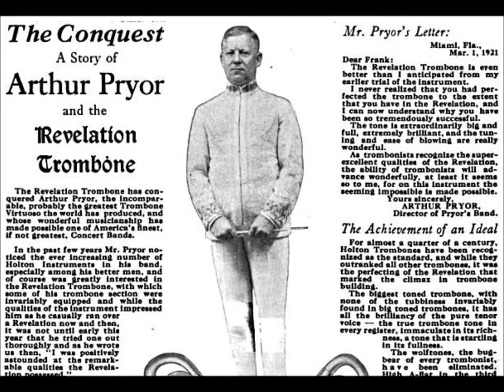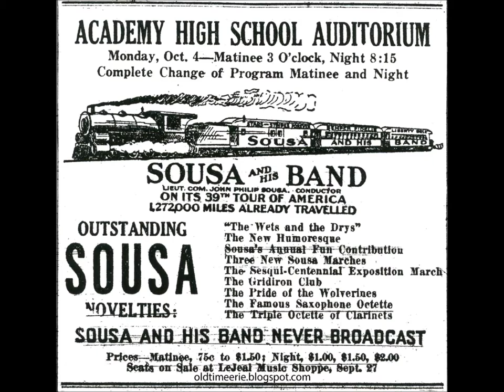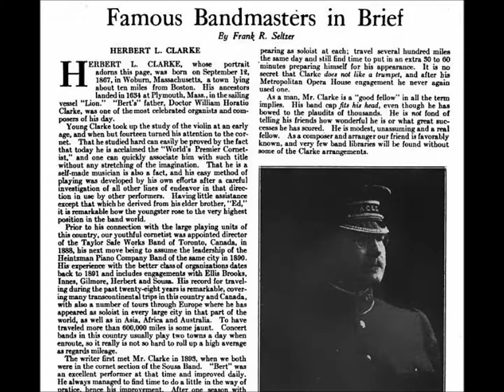John Philip Sousa’s “El Capitan” played circa 1901 by the London Concert Orchestra, Lambert cylinder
John Philip Sousa’s “El Capitan” is played circa 1901 by the London Concert Orchestra on a rare Lambert cylinder

John Philip Sousa was among the most important figures in American music.

He was born on November 6, 1854, in Washington, DC, to Antonio and Elizabeth Sousa.

He played violin in a number of orchestras prior to assuming, at age 26, the post of U. S. Marine Band director in 1880, a position he held until 1892.

The first recordings associated with Sousa were made by the U. S. Marine Band in 1890.  It was not the full band since recording technology at the time could accommodate little more than a dozen players.  It recorded at least 229 titles for Columbia by the summer of 1892.

The conductor left the band on August 1, 1892.  He had started forming his own band, which by July had been engaged for the October dedication of Chicago's Columbian Exposition.  Patrick Gilmore died on September 24, which created a rare opportunity to hire great musicians.  This death also left a void that Sousa could fill.

The new band was at first called Sousa's New Marine Band but this name was short-lived due to objections by the U. S. Marine Band.  It was renamed Sousa's Grand Concert Band.  Records identify the ensemble as Sousa's Band.

Sousa's name brought much-needed prestige to the fledgling recording industry, and he was presumably paid well for this.

"The Menace of Mechanical Music" is the title of an article he wrote for the September 1906 issue of Appleton's Magazine, and it contained this line: "Canned music is as incongruous by a campfire as canned salmon by a trout stream."

It is understandable if Sousa in the 1890s viewed records with such contempt that he declined to conduct during sessions.  Recording and playback technologies were decidedly crude throughout that decade.  Brown wax cylinders and Berliner discs hardly did justice to Sousa's Band, whose concerts thrilled audiences.  By 1906, technology had advanced significantly, but records still could not deliver the rich sounds of live performances (companies naturally stressed that record buyers could hear Sousa's Band in their homes at any time, which is a worthwhile point never addressed by Sousa).

Sousa mainly worried that mechanical music--records and player pianos--threatened the livelihood of musicians, which was a genuine problem, but that he openly criticized recorded music after taking so much money from various record companies is remarkable.

Sousa did not conduct during a recording session until December 21, 1917.

Sousa's attack on mechanical music in Appleton's Magazine alarmed some in the record industry but companies that induced Sousa to sign a contract--Edison's company and later Victor--took advantage of it in advertising.  Page 17 of the January 1907 issue of Edison Phonograph Monthly features an advertisement (designed for Edison dealers to duplicate in local newspapers) stating, "Even John Philip Sousa, who has no use for phonographs, has been forced to recognize the Edison Phonograph as a formidable competitor.  The two-step king says that people will no longer go to concerts if they can have music in their own homes so easily and so cheaply as they can with the Edison Phonograph.  This is an unwilling tribute, but it nevertheless is a tribute."

Arthur Pryor led many sessions from the late 1890s until this trombonist left the band in 1903 (the first Victor recordings of Pryor's Band were made on November 24, 1903).

Curiously, no Sousa's Band discs issued by Victor open with spoken announcements though such announcements were standard for all other performers in the company's earliest years, including soloists from Sousa's Band who made discs.  Soloists who made recordings as featured artists include Walter B. Rogers, Arthur Pryor, and Emil Keneke.

No new Sousa Band records were made from December 1912 to November 1915, and thereafter sessions were irregular, with only one or two during most years up to the final session on July 1, 1930 (usually only two or three titles were cut per session).  Sousa did not lead his own band in late 1917 or 1918 but was instead a trainer of bands at the U. S. Naval Training Station at Great Lakes, near Chicago.

From the mid-1920s onwards, with the advent of the microphone and the marketing of equipment that played electrically recorded performances, military bands on records sounded far better than in the old days of the acoustic process, but by this time military bands were passé.  It appears that some Victor records of the early electric era credited to Sousa's Band actually featured Arthur Pryor's Band.

The first Sousa Band records made with the electric process were conducted by others, but Sousa himself presided over a session on September 4, 1926.  He led not his own band but the Philadelphia Rapid Transit Company Band,.

He died on March 6, 1932, in Reading, Pennsylvania.